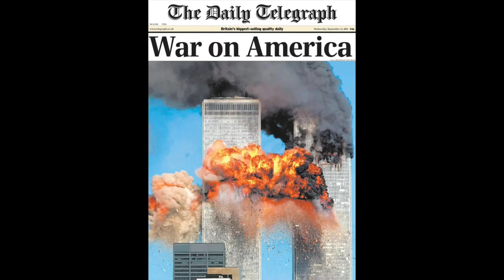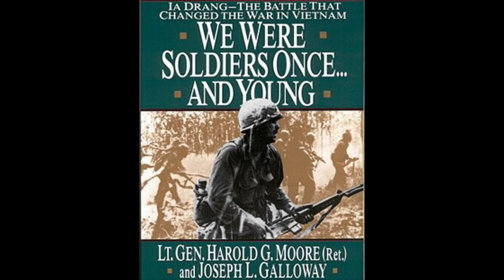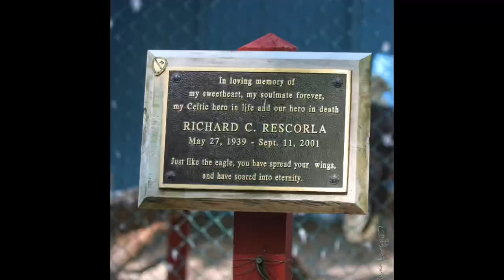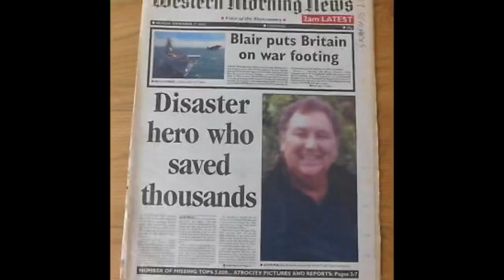Rick Rescorla, Speaking of Courage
Rick Rescorla lived a life of heroism that culminated with the tragic events of September 11, 2001.
Born in Cornwall, England, Rescorla served in Cyprus as a British paratrooper and in Zambia as a member of the Rhodesian Police.
Still seeking adventure he emigrated to the United States and fought with the famed 1st Cavalry Division in the Ia Drang Valley. His battlefield exploits were legendary and Hal Moore called him the greatest battlefield commander he had ever seen.
On September 11, 2001 Rescorla proved that courage is not isolated to the battlefield as his heroics saved countless lives that tragic day.